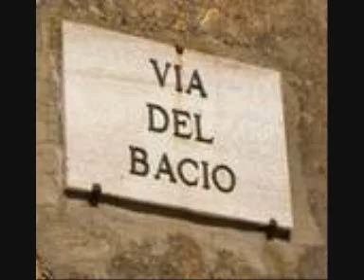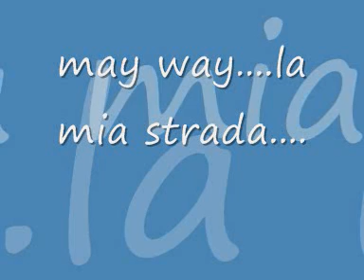My way...cover by FDP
La mia strada...quella percorsa...quella da percorrere...